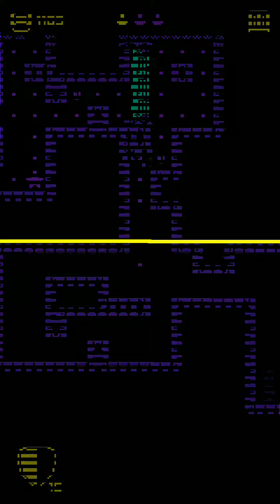Tomb Of The Mask Stage Mode 41-50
What is Tomb Of The Mask? Tomb of the Mask is an arcade game with an infinite procedurally generated vertical labyrinth. Seeking for adventure you get into a tomb where you find a strange mask. You put it on and suddenly realize that you can now climb walls - easily and promptly. And that's when all the fun begins.

You'll face a variety of traps, enemies, game mechanics and power-ups. And as far as time doesn't wait, get a grip and up you go!